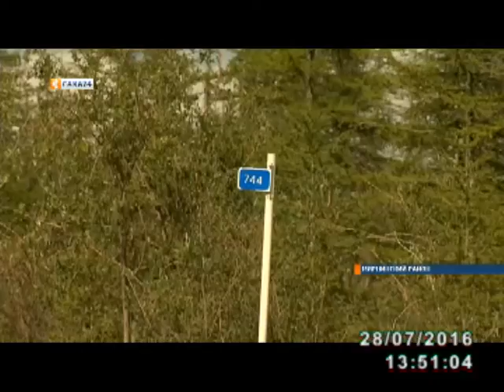Качество дорожного покрытия на трассе Ленск-Мирный- Айхал- Удачный с каждым годом становится хуже